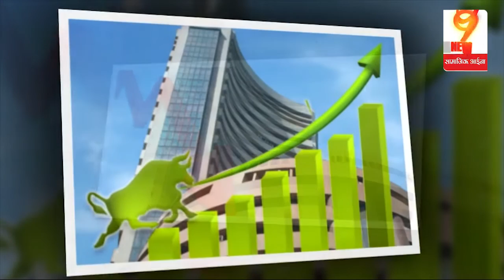17th APRIL : Kathua Case में फटाफट जानिए बड़ी खबरें| बस एक क्लिक में देखिए, दिनभर की 10 बड़ी खबरें